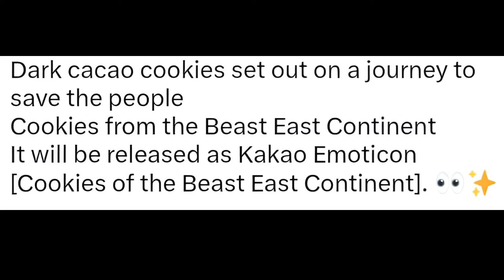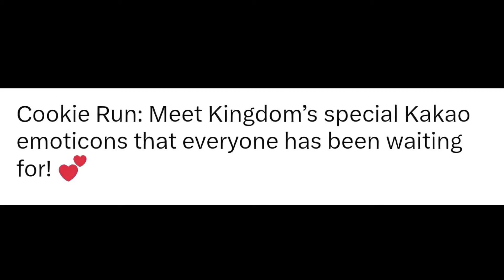CRK Beast-Yeast Cookies Emoticons in Action